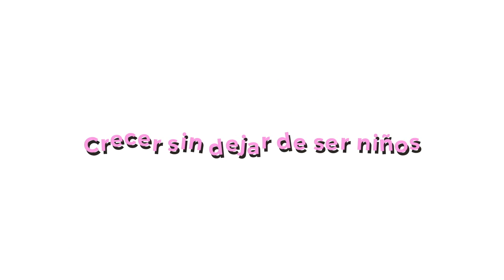Seguridad Por Tu Familia TAM 4 / 2024